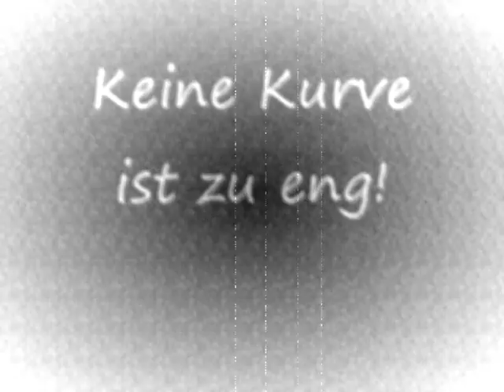Der NOOBS-Clan Trailer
Das sind wir. Der Noobs Clan!
Lied: Kylian Mash feat. Akon & Glasses Malone - Club Certified